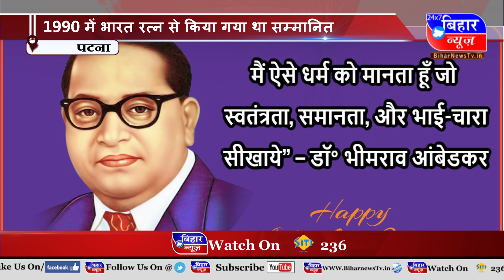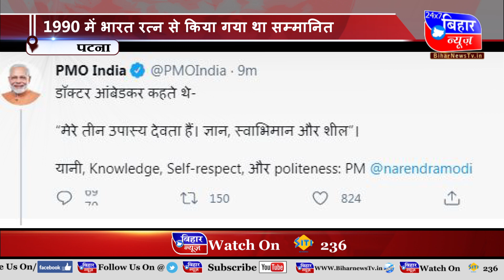[BiharNewsTv.in] Happy Ambedkar Jayanti 2021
Dr Bhim Rao Baba Saheb Ambedkar
Who was Dr Bhim Rao Ambedkar write a short note about him
Where was Bhim Rao Ambedkar born
Where did BR Ambedkar Study